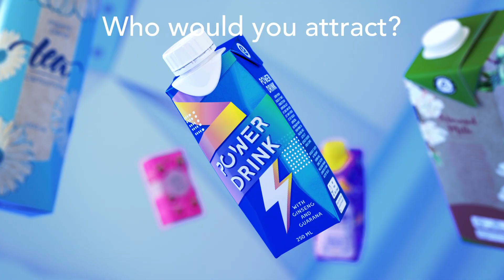Discover more ways to make a great impression!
Discover more possibilities to revitalize the look of your brand with our growing portfolio of packaging material effects!